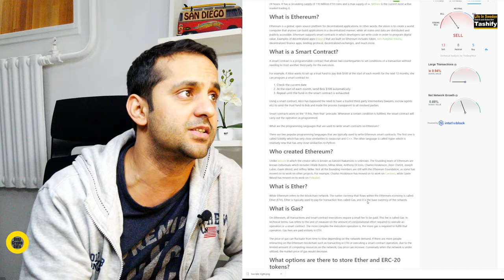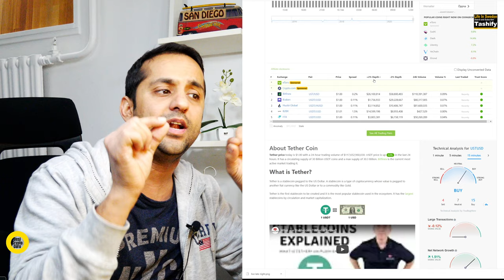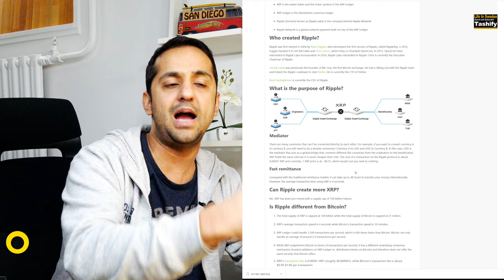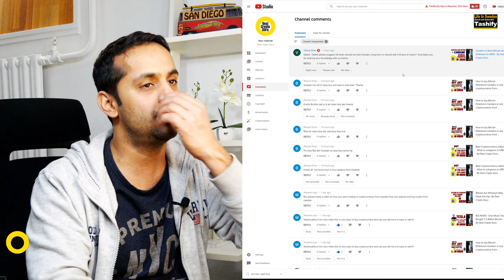5 Biggest cryptocurrency coins explained in Urdu - By Desi Crypto Guru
5 Biggest cryptocurrency coins explained in Urdu - By Desi Crypto Guru
Bitcoin, Ethereum, USDT, BNB, XRP and many more. Here are 5 biggest coins explain in Urdu. Dont miss cardano.